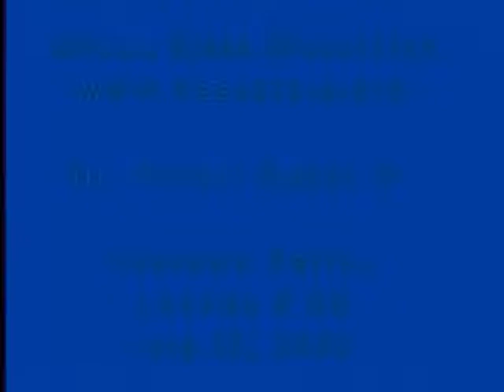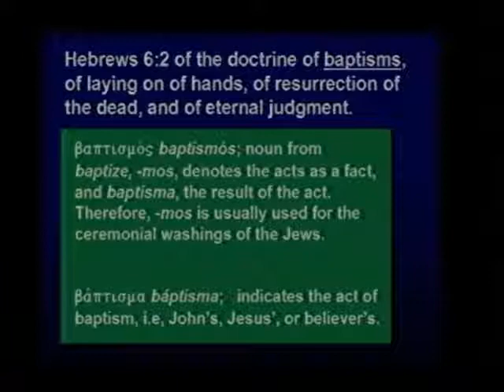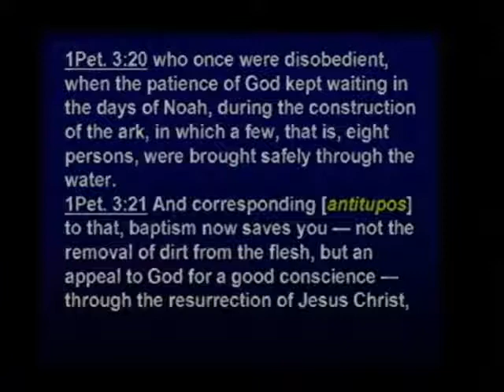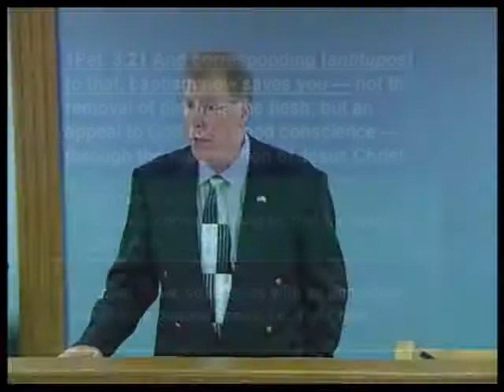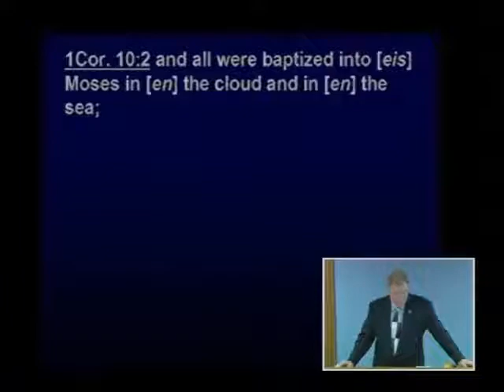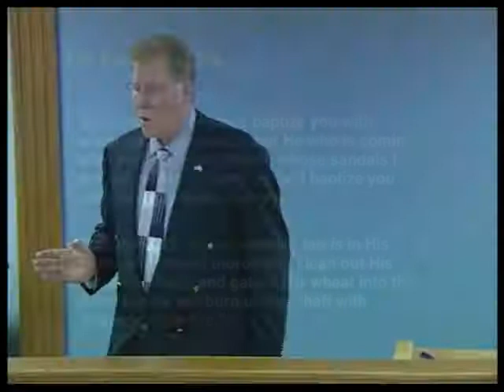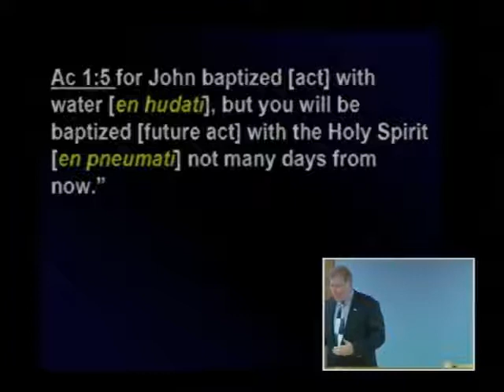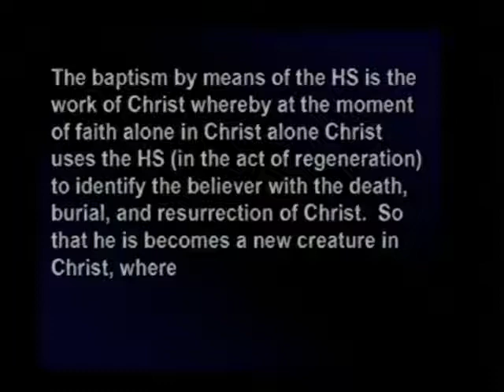Hebrews Lesson 059b - Foundational Doctrines (Part 2 of 2)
Hebrews 6:1-2

Dean Bible Ministries
Pastor: Dr. Robert L. Dean, Jr.